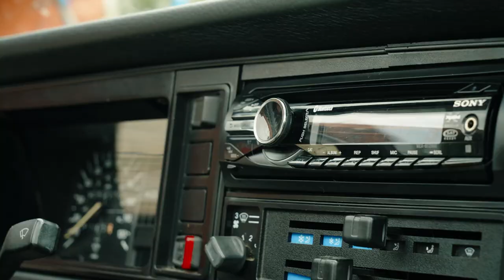Volkswagen Cabriolet video for Bring a Trailer